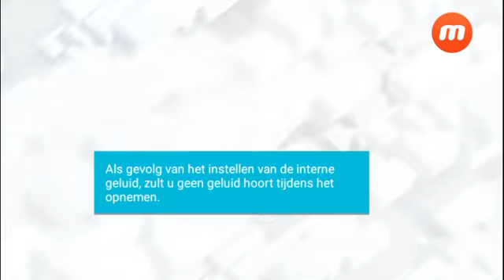2 shit aanvallen van de tegenstander (Clash of Clans)